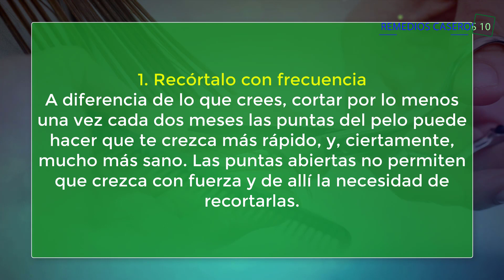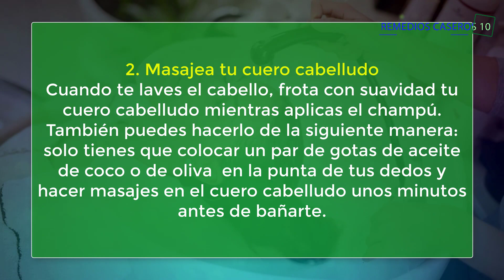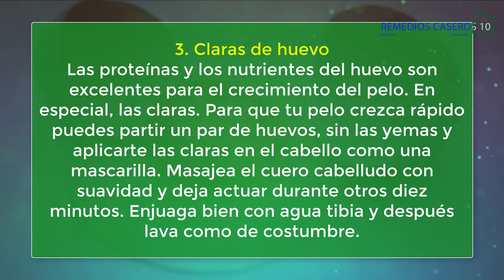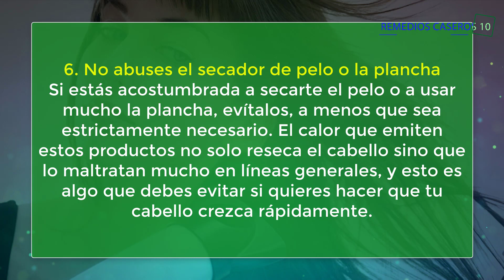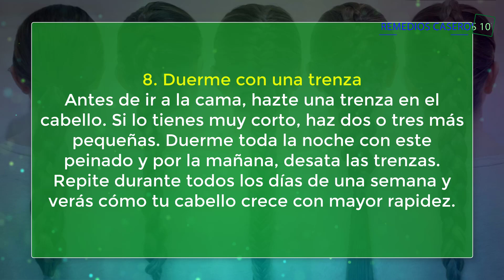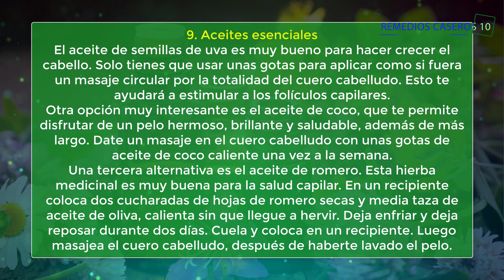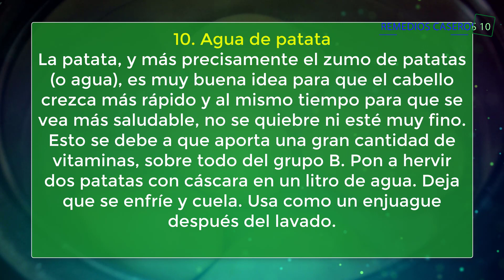Como hacer crecer el cabello Con Este Remedio Casero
En el video de hoy descubrirás el remedios para hacer crecer tu cabello fácil, antes que nada debes saber que la hidratación es fundamental para tu organismo y también para el crecimiento del cabello. Recuerda beber, por lo menos, dos litros de agua al día.